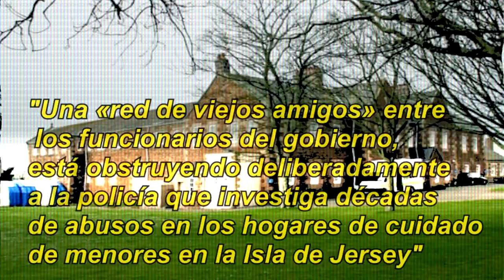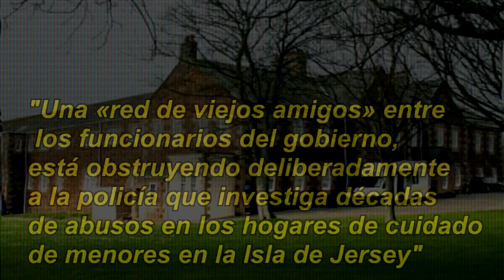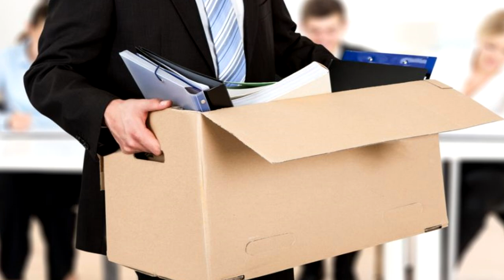YERSEY ISLAND...UN PARAISO PARA QUIEN?...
Éste lugar guarda mas dinero que nadie en el mundo, y es una isla con muchos secretos.
Aun con su pequeño tamaño y su escasa población tienen varios  problemas políticos internos, en donde sobresale un caso del año 2008, al interior del único orfanato que tiene la isla, la haut de la garen, extrañamente un orfanato en una región tan rica...En 2008 se descubrio quizas el escandalo sexual mas grande jamas escuchado al interior de un orfanato...

***SI QUIERES INCURSIONAR EN EL MUNDO DE YOTUBE COMO CREADOR DE CONTENIDO... TE DEJO ALGUNOS LINKS QUE TE SERVIRAN COMO HERRAMIENTAS PARA QUE COMIENCES, ESTE FANTASTICO MUNDO...Y TAL VEZ SE VUELVA TU PRINCIPAL INGRESO FINANCIERO

ACADEMIA DE YOU TUBERS
¡El curso más completo de toda la red en idioma español/inglés que te revelará TODOS los secretos nunca antes contados para triunfar con tu canal de YouTube y hacer que tu canal funcione! Incluye toda la información del resto de cursos online, ¡recogida en uno! Aprende a posicionar tus videos, consigue visitas y suscriptores.

COMO SER UN YOU TUBER FAMOSO
Tengo la experiencia y la capacidad de enseñar a cualquier persona COMO SER YOUTUBER Y ALCANZAR EL ÉXITO SIN INVERTIR UN CENTAVO EN PUBLICIDAD! ¡TODO ORGÁNICO Y EFECTIVO!

LLEVA TU CANAL DE YOUTUBE AL SIGUIENTE NIVEL
Si quieres empezar tu carrera como YouTuber, te estás planteando usar YouTube para ganar más dinero, o tardas en no dar un salto con tu canal, esto es para ti. Conoce los secretos que los canales están usando actualmente y que también puedes aplicar con lo que tienes.

EMPRENDE CON YOUTUBE
Subir Videos de lo que más te gusta ahora es lo más fácil. Subir Vídeos de lo que más te apasiona ahora es más fácil .

MAESTRIA EN YOU TUBE – GANA DINERO CON YOU TUBE
Aprenderás de un exitoso YouTuber Cómo Puedes Ganar Dinero y Monetizar Tu Canal de YouTube.

CONVIERTE TUS STORIES EN HISTORIAS CREANDO VIDEO CON TU SMARTPHONE DE MANERA SENCILLA